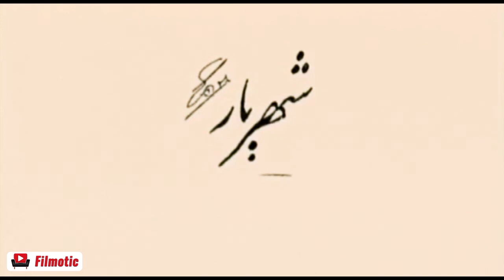Serial Shahriar - Part 14 | سریال شهریار - قسمت 14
سریال شهریار - قسمت 14

خلاصه داستان:
این سریال پیرامون زندگی استاد شهریار از دوران کودکی تا درگذشت او از سالها قبل در اواخر دوره حکومت قاجار روایت می‌شود. سید اسماعیل، یکی از وکلای مشهور تبریز که در جنگ و شورش این شهر، چند فرزند خود را از دست داده، پس از به دنیا آمدن فرزندی از همسرش کوکب خانم، تصمیم می‌گیرد برای حفظ فرزند آخر خود، او را به روستای خوشکناب نزد خواهرش بفرستد. مردی که بعدها به شهریار معروف می‌شود تا پایان دوره کودکی در این محل می‌ماند و…

بازیگران:
اردشیر رستمی، سیروس گرجستانی، پیام دهکردی، احمد آقالو، بهروز بقایی، سعید نیکپور، فرهاد قائمیان، لیلی تقوی، مهدی میامی، الهام حمیدی، مهسا کرامتی، صبا کمالی، رحیم نوروزی، کاوه آهنین جان، اسماعیل خلج، آفرین عبیسی، بابک حمیدیان و…

کارگردان: کمال تبریزی
تهیه کننده: پروانه پرتو
نویسنده: مهدی سجاده‌چی

ژانر: زندگینامه، تاریخی

برای مشاهده قسمت های دیگر سریال سربداران بر روی لینک زیر کلیک نمایید:

Serial Shahriar - Part 14

Synopsis:
This series is about the life of Master Shahriyar from his childhood until his death many years ago at the end of the Qajar period. Seyyed Ismail, one of the famous lawyers of Tabriz who lost several children in the war and revolt of this city, after the birth of a child from his wife Kokab Khanum, decides to save his last child and send him to Khoshknab village with his sister. Send. The man who later became known as Shahriar remained in this place until the end of his childhood and…

Release: 2007

Cast:
Ardeshir Rostami, Sirous Georgia, Payam Dehkordi, Ahmad Aghaloo, Behrouz Baghaei, Saeed Nikpour, Farhad Ghaemian, Lily Taghavi, Mehdi Miami, Elham Hamidi, Mahsa Keramati, Saba Kamali, Rahim Norouzi, Kaveh Ahanin Jan, Ismail Khalaji, Babak Afarin Hamidian and…

Director: Kamal Tabrizi
Producer: Parvaneh Parto
Author: Mehdi Sajjadehchi

Genre: Biography, Historical